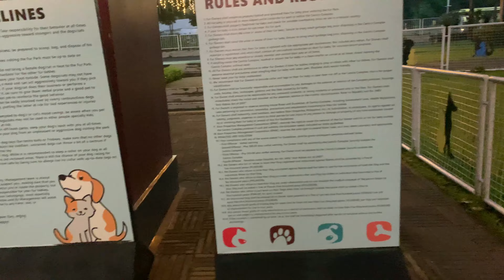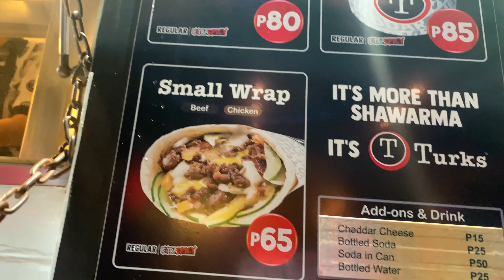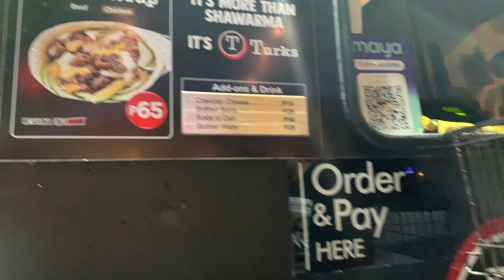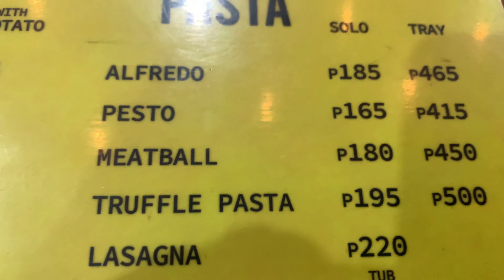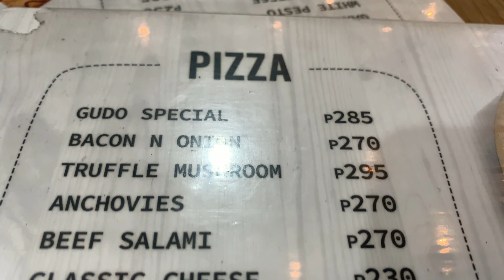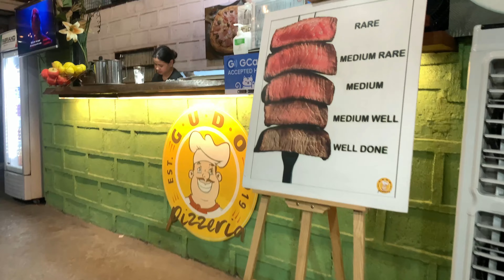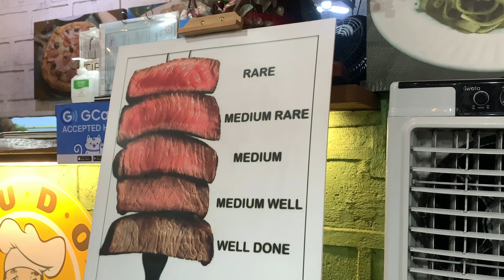Gumala kami and Dinner out